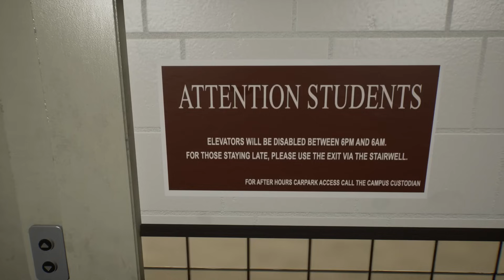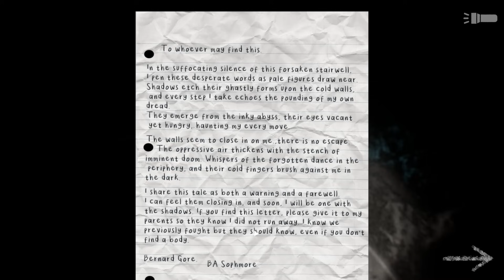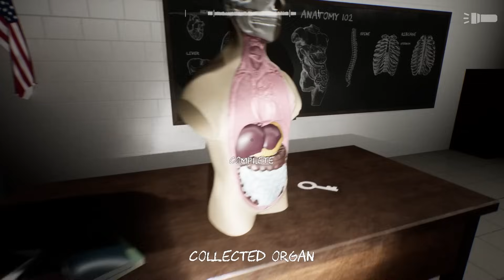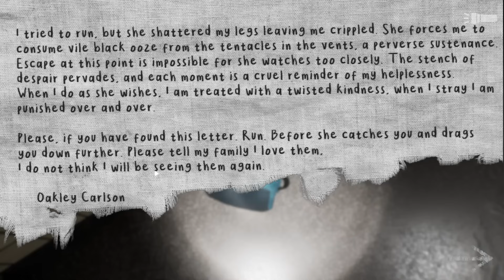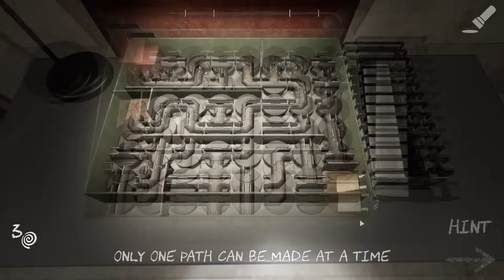The SCARIEST NEW SCP Game is HERE.. - SCP Descent (Full Game)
SCP Descent a horror game where you are trapped in an endless maze full of SCP creatures..